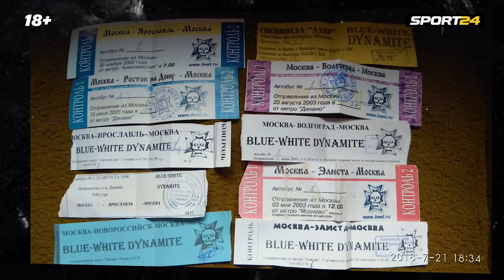Фанаты Динамо: 45 лет - в Движе. От романтики 70-х до BWD и околофутбольных бригад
В основу сюжета легли воспоминания Андрея Царского - лидера фанатов Динамо в 80-х годах. Он никогда не давал интервью для официальных СМИ, но для программы В движе сделал исключение.

Вас ждёт путешествия от самых истоков фан-движения Динамо, с уникальными воспоминаниями отцов основателей, до сегодняшнего дня, где фанатизм выживает в новых реалиях.

Помимо Андрея Царского, вспомнившего взаимоотношения с красно-белыми оппонентами и их лидером Рифатом, вы увидите интервью с представителем 70-х годов.

Дополнят историю Александр Шпрыгин и Сергей Кабан, рассказавшие о периоде BWD, и легендарный Сергей Находка, который посетил более 1000 матчей Динамо.

Вспомнит свои лихие годы на западной трибуне создатель сайта Одноклассники Альберт Попков.

О современном периоде расскажут заводящие - Михаил Пикуза, который много лет был активным участником топового коллектива Capitals, Денис Смирнов и Олег Бахирев.

О динамовском единстве расскажет профессиональный тай-боксёр и лидер регбийного клуба Столица Александр Суржко.

Как убийство фаната Спартака в Вильнюсе привело к вызову лидеров всех клубов на Петровку.
Как угрожали ножом и заставляли есть кассовую ленту.
Как побоище на МСА Динамо повлияло на развитие фан-движения.
Как зародилась дружба с белградским ОФК и греческим Анартосисом.
Как можно выигрывать драки даже малым количеством.

История о людях с неповторимым чувством юмора и верностью клубу несмотря ни на что в фильме Антона Дорофеева.

Оставляйте свои комментарии под видео!
Один из авторов получит футболку «В движе»!

00:00- всем привет!
00:55- как спартаковцы приходили болеть за Динамо
03:35- Андрей Царский с Октябрьских полей
06:57- как Берия помогал Динамо с экипировкой
09:52- чем фанаты Динамо отличаются от фанатов Спартака
21:25- создание BWD
24:27- побоище на МСА в 98
29:15- Толстых и Жириновский
32:03- Михаил Пикуза и Александр Суржко
35:45- ФНЛ и шутки про «дно»
41:35- открытие нового стадиона
46:00- нынешнее руководство Динамо
48:55- дружба с ОФК и Анартосисом
52:20- заводящие и Династия
59:12- выезд в Волгоград-2021